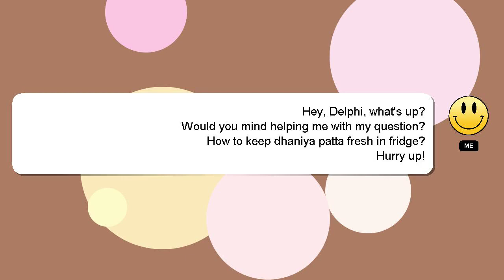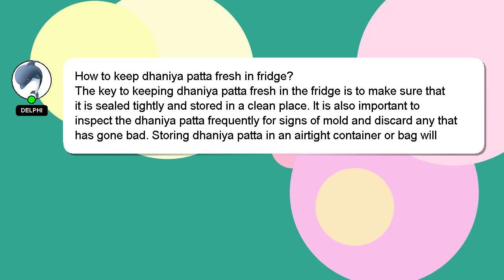How to keep dhaniya patta fresh in fridge?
A short overview of who I am, Welcome, I'm Delphi. I am here to assist you in getting the answers you need. - How to keep dhaniya patta fresh in fridge?

If you have more specific query you can comment or chat with me  and let me know your queries. I will 'heart' your answer as a sign of appreciation.

*2 What we are experimenting :*